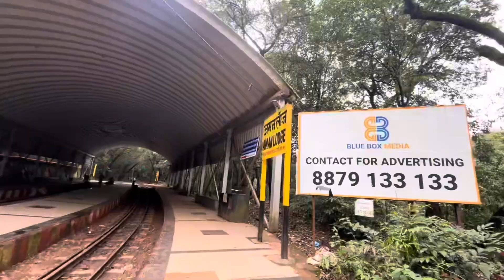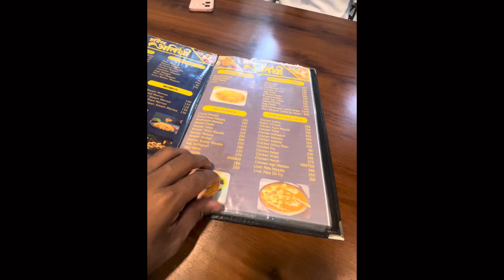Matheran first Vlog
Explore the stunning beauty of Matheran in this vlog, where lush greenery meets enchanting wildlife. From towering trees to playful animals, every moment is a reminder of nature's splendor. Join us on a journey through serene landscapes and vibrant ecosystems. Don’t miss the breathtaking views and tranquil trails!